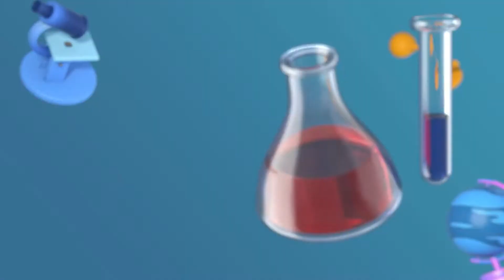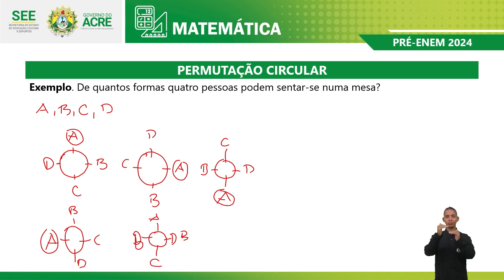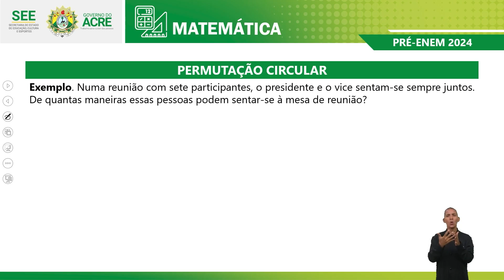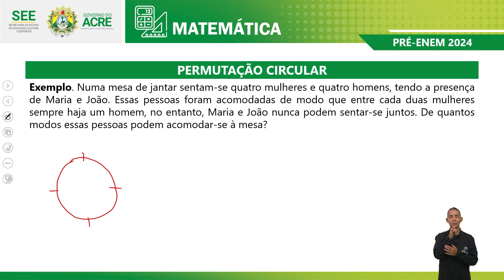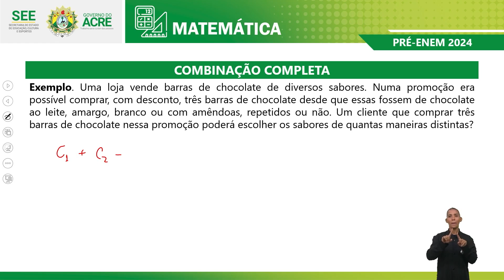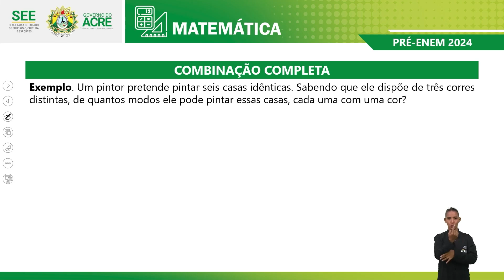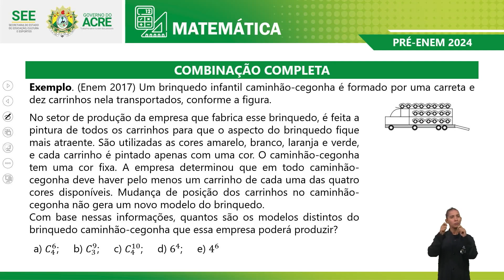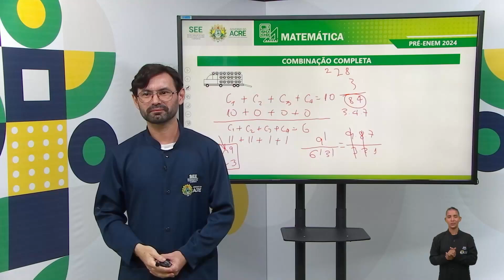Pré Enem - Matemática - Permutação Circular e Combinação Completa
Tema: Permuta Circular e Combinação Completa.
Professor: Ismael.